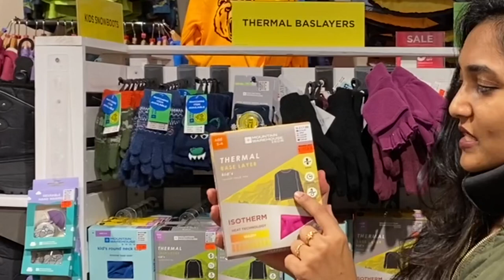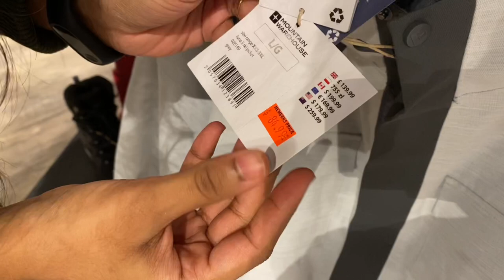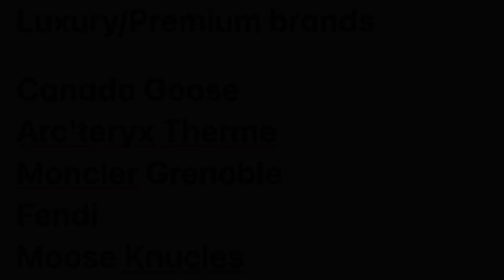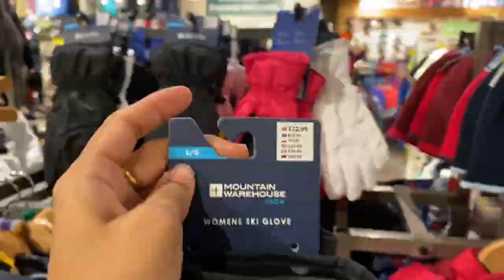What WINTER CLOTHING Do I need to SURVIVE WINTER in CANADA 🇨🇦?Canada TeluguVlogs|PrahalickaMyakala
There's no such thing as bad weather. Only bad clothes. In this video, I'll show you what to wear for the winter season in Canada!
Also this video contains complete information about winter gear used to survive in Canada in -40 C temperature, with heavy snow and rainfalls